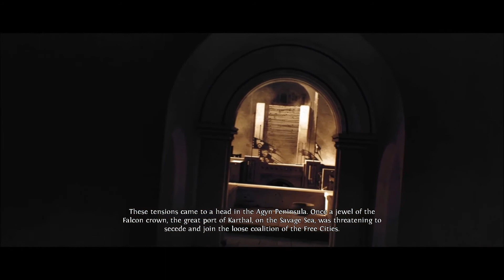Might and Magic X Legacy - Opening Story Detail [Steam Early Access]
Might & Magic® X Legacy is an authentic solo experience in the classic first-person RPG genre. Create and lead your group into an exciting open world and battle mythical powerful creatures while collecting ancient magical treasures!

After a decade, a Might & Magic® RPG is back with both the unique core formula and a new set of improved and fine-tuned features. The best RPG of its class!
In the wake of the spectacular events in Might & Magic® Heroes® VI, you will play in a party of four adventurers entangled in intrigue and political machinations unfolding in and around Karthal. The city, on the verge of secession, is prey to competing factions vying for its control. Your actions will determine the fate of the city.